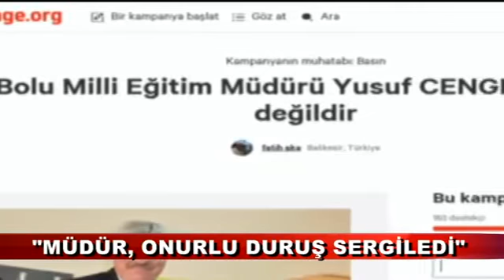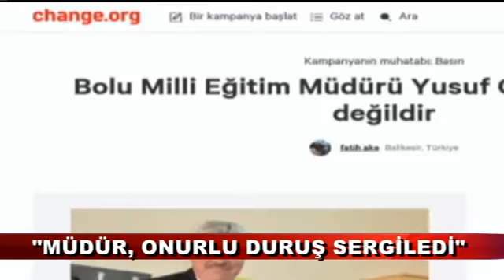MİLLİ EĞİTİM MÜDÜRÜ’NE BALIKESİR’DEN DESTEK (26.06.2016 - BOLU)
Balıkesir İl Milli Eğitim müdürüyken 'görevi kötüye kullanmaktan' ve Kütahya'da ise eğitim denetmenleri başkanlığı yaptığı dönemde bir kamu görevlisinin suçunu bildirmediği gerekçesiyle açılan davalardan 5'er ay hapis cezası alan, toplamda 10 ayı bulan bu cezaları ertelenen Bolu İl Milli Eğitim Müdürü Yusuf Cengiz, son olarak 10'uncu Yıl Marşı'nı yasaklamasıyla gündeme geldi.